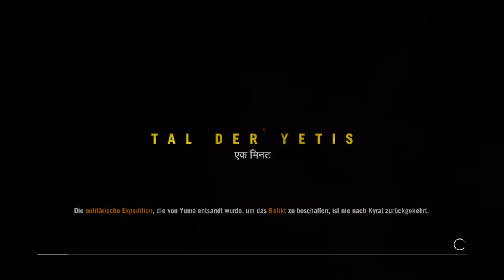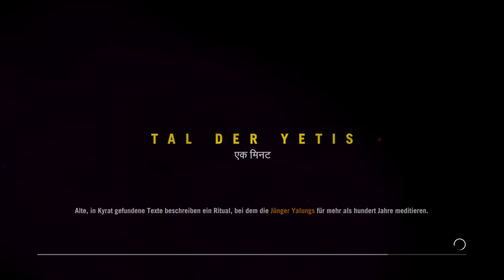Far Cry 4 - Das Tal der Yetis [DLC] Part #05 -Die Opferhöhle- 「Gameplay German」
「Gameplay zu Far Cry 4 [DLC] - Das Tal der Yetis. Einen Link zur Playlist findet ihr weiter unten in der Beschreibung, auch den Link zum normalen Far Cry 4 Gameplay [Story, etc.]. Viel Spaß beim schauen! 」

Handlung vom DLC:

Wir spielen wieder unseren Helden Ajay Ghale und stürzen mit dem Helikopter ab und landen in den Höhen des Himalaya, doch es scheint da oben einiges los zu sein. Yetis wüten herum, Anhänger bzw. eine Bande, die den Dämon Yalung "vergöttern" befinden sich auch dort. Es wird gefährlich, aber wir tun alles, um zu überleben. Was uns noch erwartet? Lasst es uns herausfinden!

✦   Genre:  Ego-Shooter, Action ✦
✦   Entwickler: Ubisoft Montreal✦
✦   Publisher: Ubisoft                    ✦